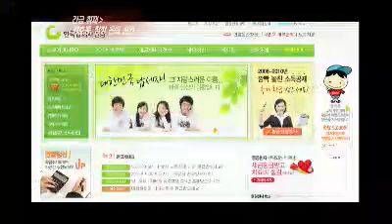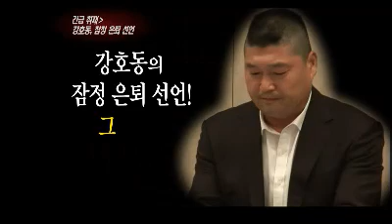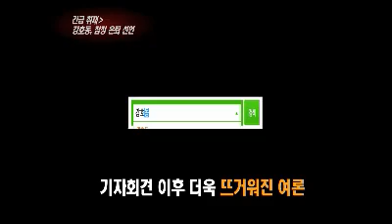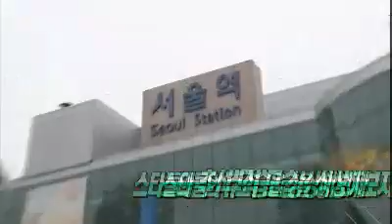Entertainment Weekly #02 20110910